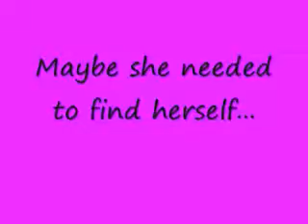Tell Me Why Trailer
Ok so this is the sequel to Change, the Jonas Sister Story. I know it looks pretty bad but I worked hard on it lol =)